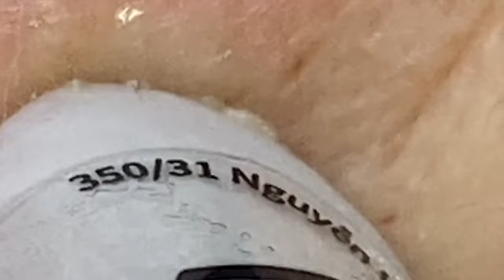𝐂𝐡𝐢𝐥𝐥 𝐘𝐨𝐮𝐫 𝐋𝐢𝐟𝐞 𝐖𝐢𝐭𝐡 𝐋𝐍𝐆 𝐒𝐤𝐢𝐧 𝐂𝐚𝐫𝐞 # 446276